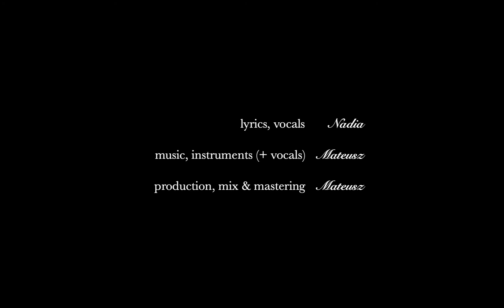Not Afraid - Nadia & Mateusz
Here's one of my latest projects as a producer. I hope you enjoy!

lyrics, vocals - Nadia Bielecka
music, instruments, production, mix and mastering - yours truly